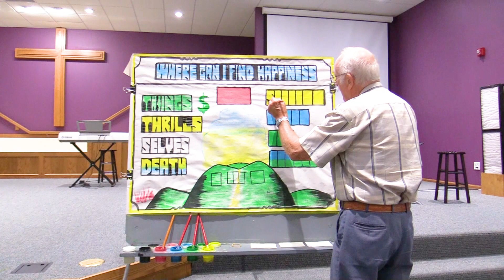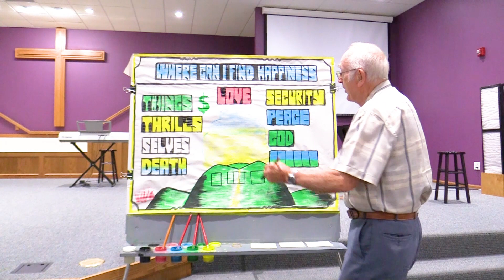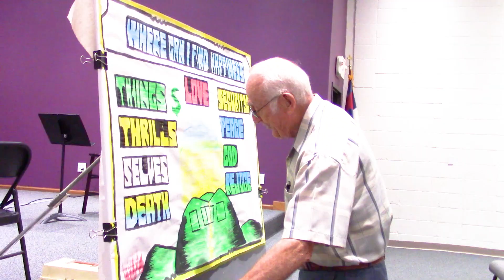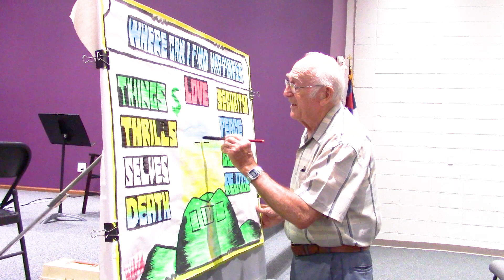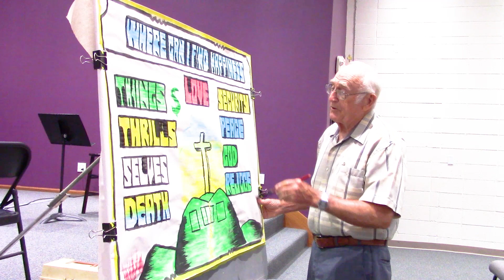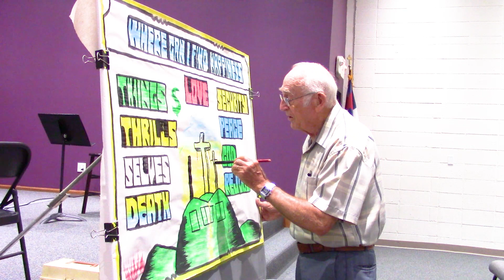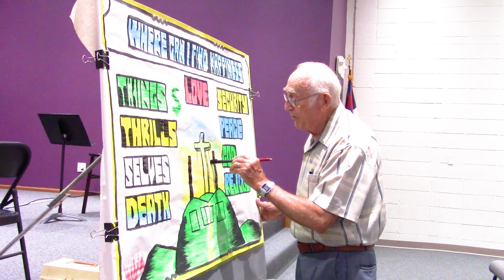Gospel Illustrations with Doug - Where Can I Find Happiness? (Part 2)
Are you tired of the search for happiness? Here are some answers that may help.